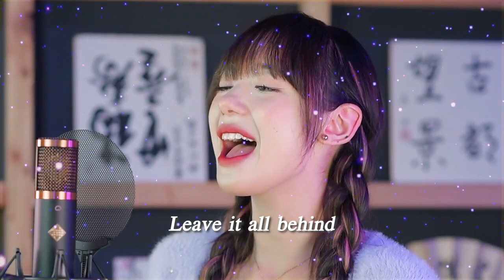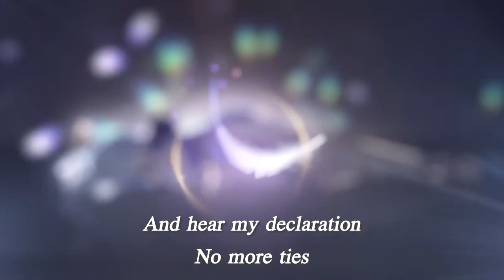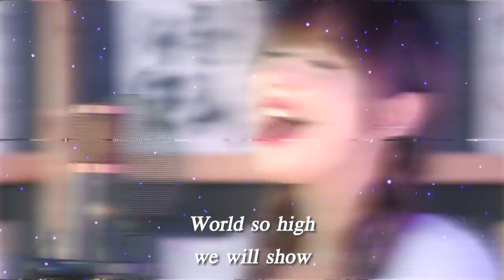Sway to my beat in cosmo Cover by Jannine Weigel(พลอยชมพู)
Psycho M/V Out Now

Video credit Jannine Weigel